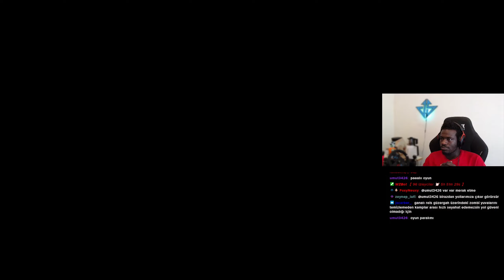KAFA BİR MİLYON! | DAYS GONE - BÖLÜM 4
Days Gone, küresel bir salgın felaketinden iki yıl sonra vahşi topraklarda geçen bir açık dünya aksiyon-macera oyunudur.

Eski motosiklet çetesi üyesi olan ve ölümün çepeçevre sardığı topraklarda yaşama tutunacak bir sebep arayan ganimet avcısı Deacon St. John'ın yerine geç. Değerli eşya ve silah üretecek ekipmanlar bulmak için terk edilmiş yerleşkeleri yağmala veya şansını, adil ticaret veya daha kanlı yollarla hayatını sürdürmeye çalışan diğer afetzedelerde dene.